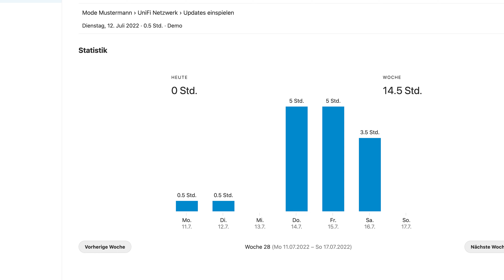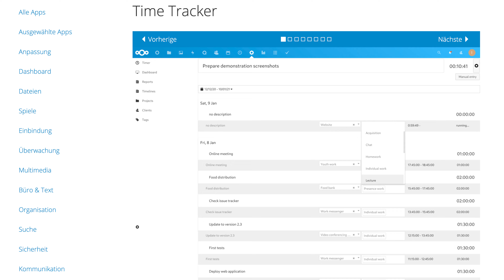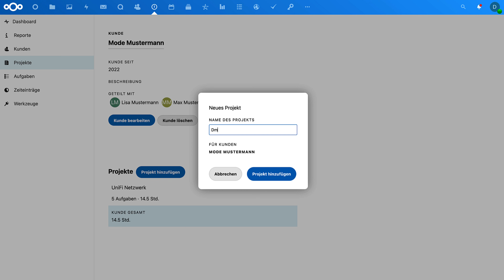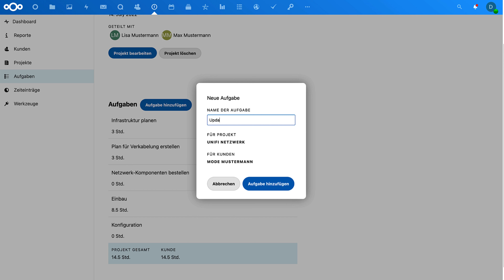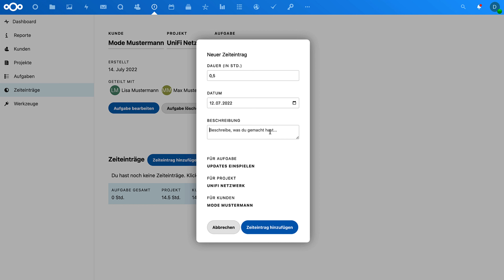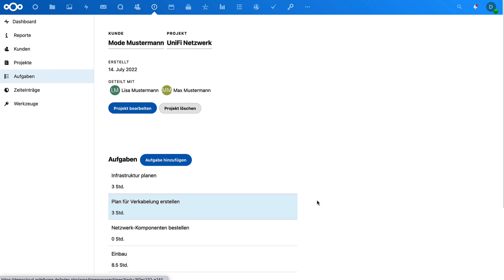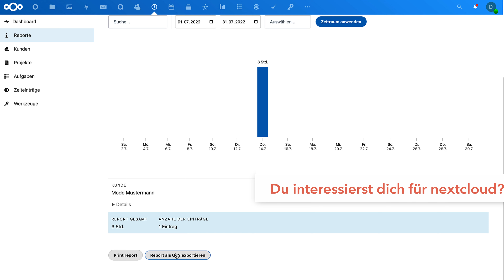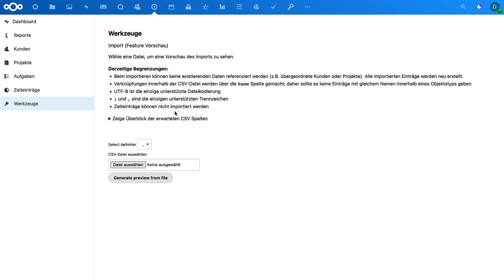TimeManager - Zeitmanagement & Projektmanagement mit der Nextcloud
In diesem Video stelle Ich euch die Nextcloud App TimeManager vor. Diese App unterstützt euch beim Zeit- und Projektmanagement. Ihr könnt diese App im Team nutzen und festhalten für welchen Kunden, für welches Projekt und für welche Aufgabe wer wie viel Zeit investiert.

Du benötigst Unterstützung bei der Installation oder Konfiguration von Nextcloud? Ich helfe dir gerne weiter!

» Abschnitte:
00:00 Begrüßung
01:10 Was ist TimeManager
02:04 TimeManager im Überblick
09:01 Daten exportieren
10:27 Fazit